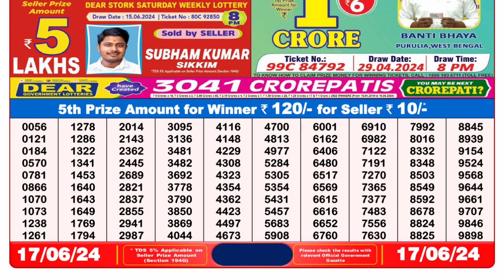Nagaland Lottery Sambad Live 8pm 17.06.24